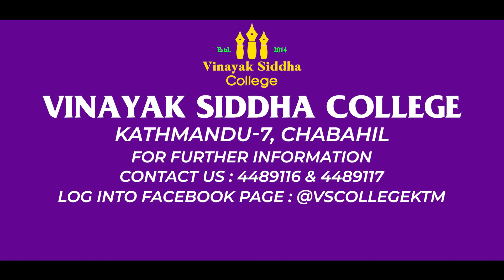SEE OnlineTeej Dance Competition Final 1